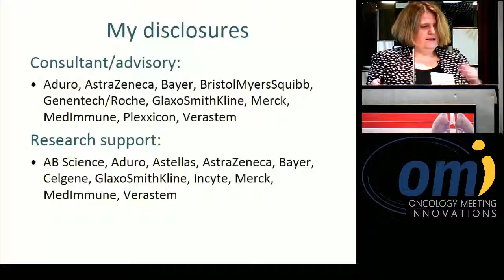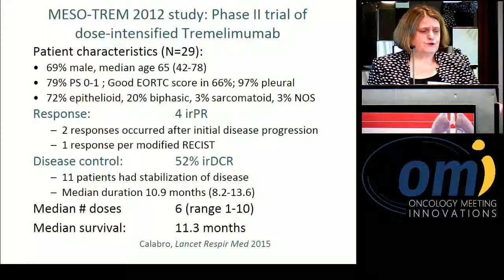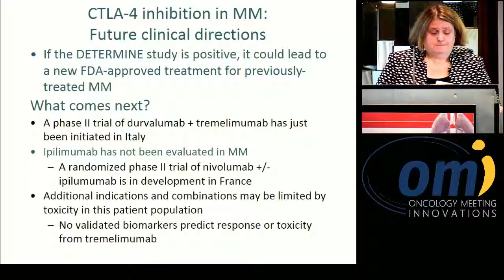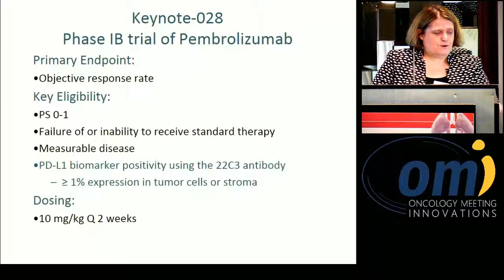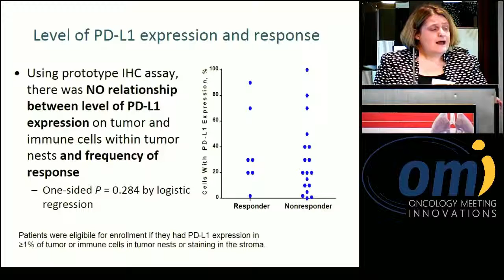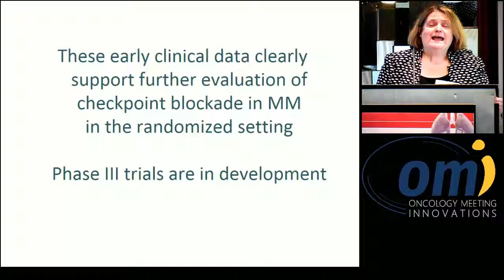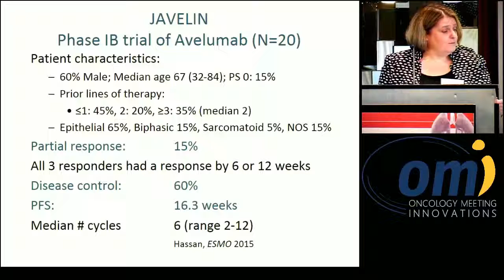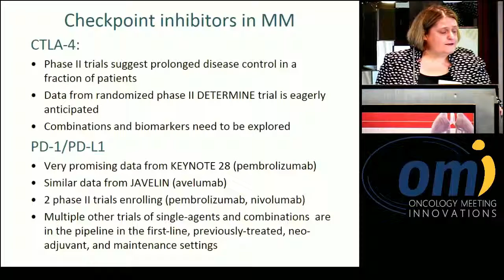Immune checkpoint inhibition in mesothelioma - Hedy Kindler